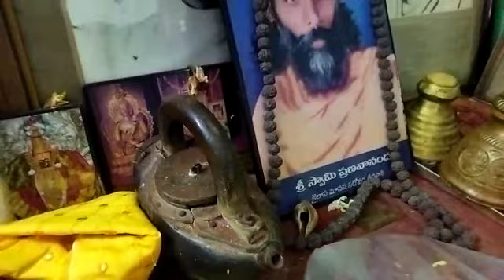Yenugu Mahal Sri Chakra Meru darshan by Sri Nanna Sai Vedaraju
Video from Sri Nanna Sai Vedaraju, Mahendrawada, Anaparthi, A.P